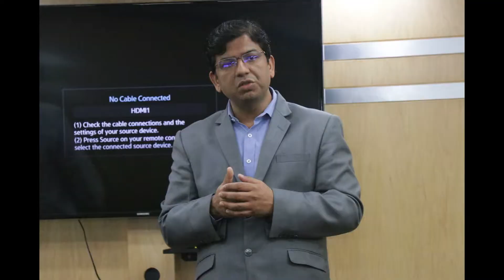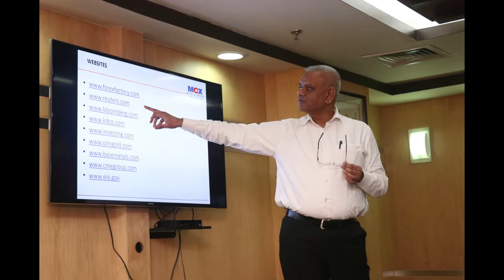Industrial Visit 20th Feb 2019 SEBI Lucknow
At KIT Kanpur, Industrial visit is considered to be the most tactical method of teaching. This time we brought an opportunity for MBA first and second-year students. An Industrial Visit to SEBI Office located in Lucknow was scheduled on 20th February 2019. The Securities and Exchange Board of India (SEBI) is the regulator for the securities market in India. The primary objective behind the visit was to make students aware of the capital market and investments trends. Faculty member Mr Faraz Khan (Assistant Professor) and Ms Akanksha Shukla (Assistant Professor) coordinated the visit.KIT extend its heartiest thanks to SEBI for making this trip a special one. The students enjoyed the trip enormously.